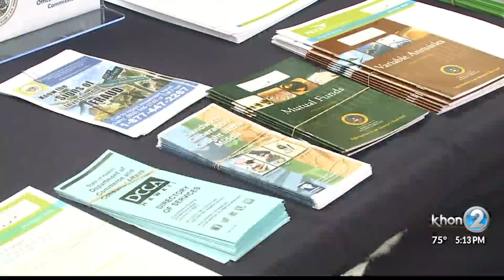National Consumer Protection Week: DCCA hosts virtual consumer fair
It's National Consumer Protection Week! The Department of Commerce and Consumer Affairs is going virtual this year with their annual Consumer Fair.